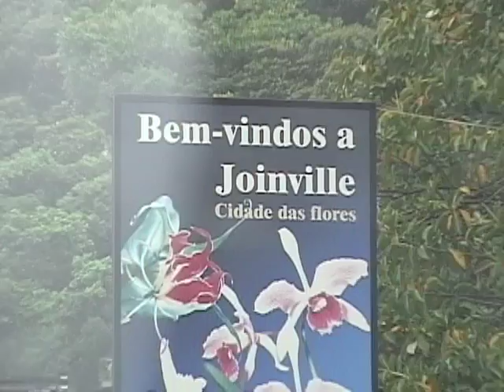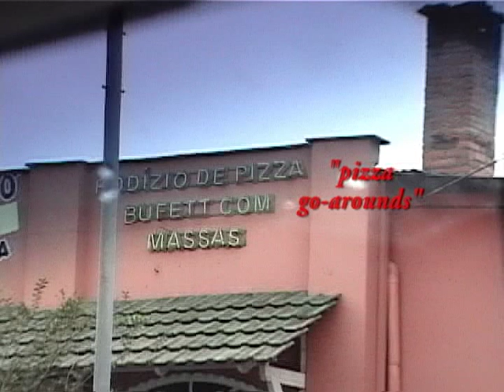A Traveller's Guide To....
Grade 12 final video. And since I was on vacation.. I did it about my home country.